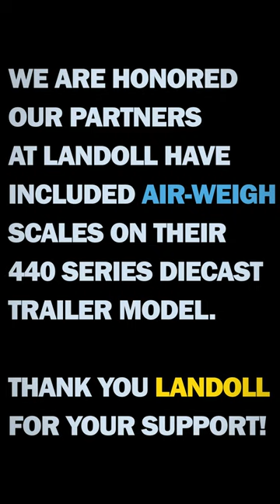The Landoll Movie featuring Air-Weigh On-Board Scales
We are honored our partners at Landoll have included Air-Weigh scales on their 440 series diecast trailer model.

Thank you Landoll
for your continued support!